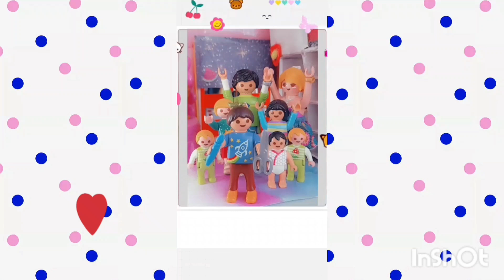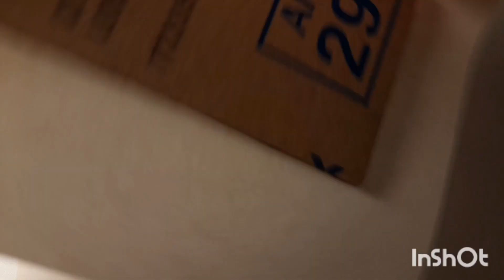Playmobil Familie Mc Callister - DIY Tisch für Playmobil🤍✂️🤗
Wir basteln mit euch einen Tisch für Playmobil😃Wir wünschen euch viel Spaß beim Video🥰
Eure Familie Mc Callister